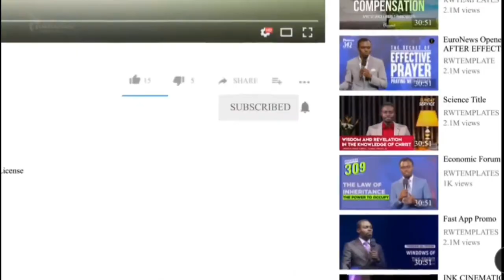The Wisdom Of The Just Apostle Grace Lubega Preview